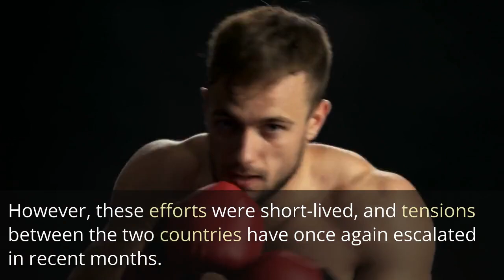Pak-india relation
chat gpt
AI chat gpt video